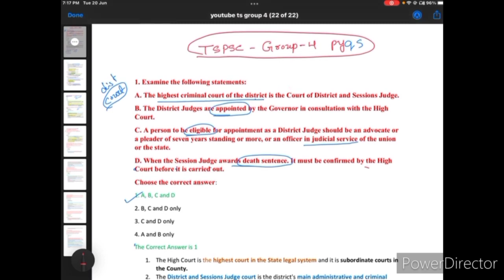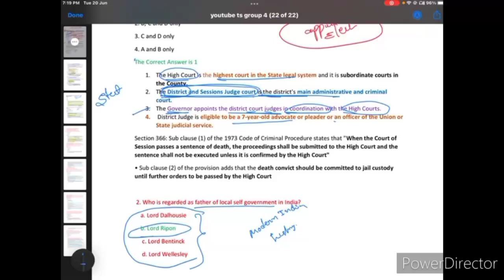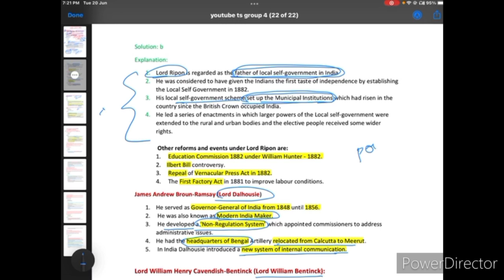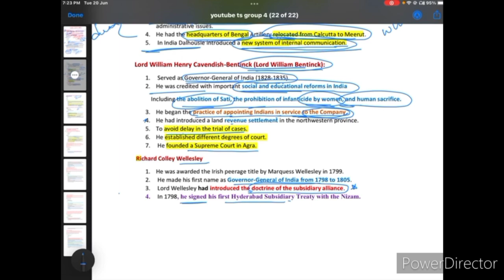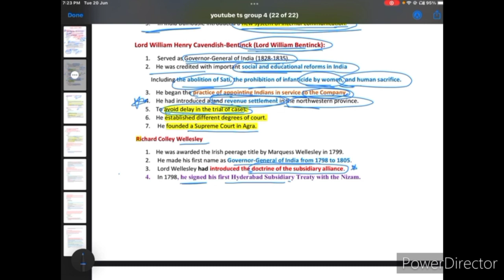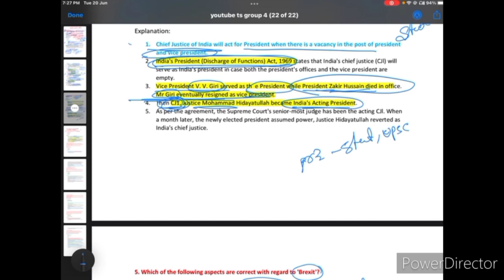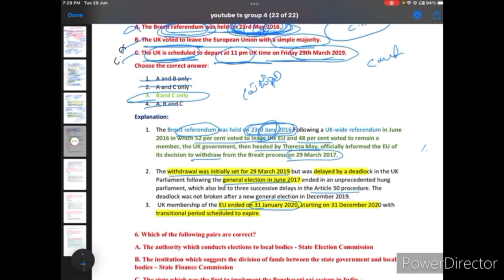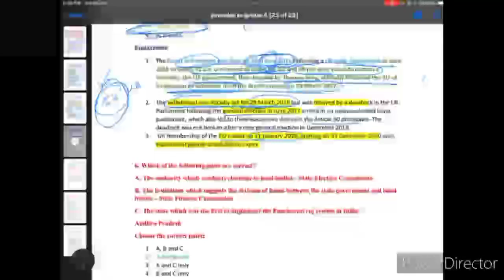TSPCS GROUP 4 PYQS detailed analysis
Welcome to the official YouTube channel of TSPCS Group 4! Are you preparing for the upcoming TSPCS Group 4 examination? Look no further! Our channel is here to provide you with a valuable resource for your preparation – the Previous Year Question Papers (PYQs).

In this comprehensive collection of PYQs, we have carefully selected and compiled a range of questions from past TSPCS Group 4 exams. These PYQs serve as an essential tool to enhance your understanding of the exam pattern, identify important topics, and improve your overall exam readiness.

By solving the TSPCS Group 4 PYQs, you can:

Familiarize yourself with the exam format: The PYQs give you a clear understanding of the question types, marking scheme, and time constraints, helping you adapt to the actual exam conditions.

Identify important topics: Through the PYQs, you can identify recurring topics and understand their significance in the exam. This allows you to prioritize your study efforts and focus on areas that carry greater weightage.

Enhance problem-solving skills: Regularly practicing PYQs helps you develop effective problem-solving techniques, improves your speed, and boosts your confidence in tackling similar questions during the actual exam.

Assess your progress: By attempting the PYQs, you can assess your level of preparation and identify areas that require further attention. This enables you to fine-tune your study plan and bridge any knowledge gaps.

On our channel, you will find a series of videos where we discuss and solve TSPCS Group 4 PYQs in a step-by-step manner. Our experienced instructors provide detailed explanations and strategies to help you approach each question effectively.

Whether you are a first-time aspirant or looking to improve your performance, the TSPCS Group 4 PYQs are an invaluable resource.

Don't miss this opportunity to boost your chances of success in the TSPCS Group 4 exam.